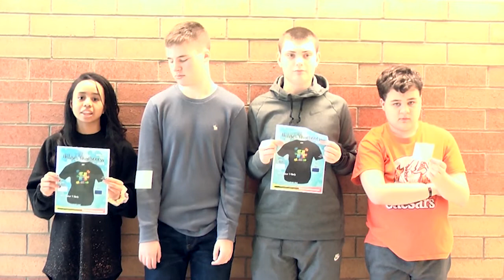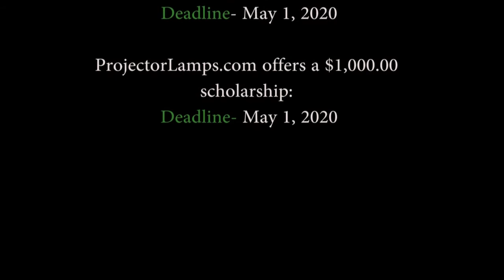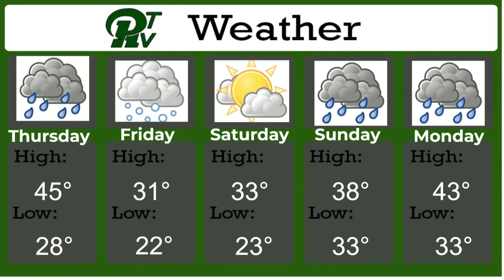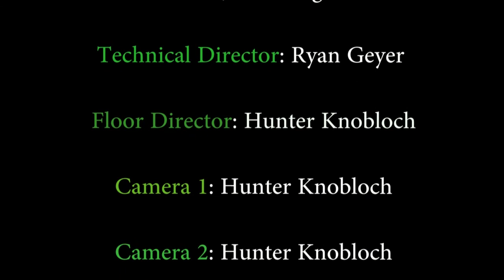PRTV News 2 6 20